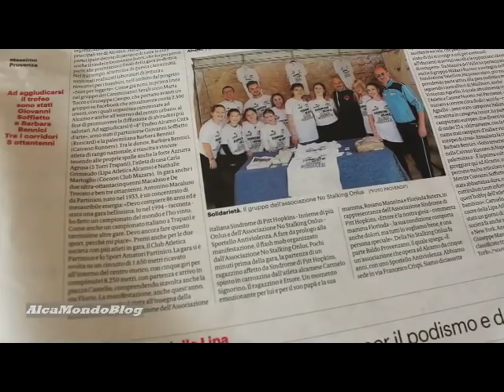Podisti e camminatori ad Alcamo per una domenica di sport e solidarietà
ALCAMO. Martedì 14 maggio 2019. A cura di Massimo Provenza - Fare conoscere, anche attraverso lo sport, i tesori artistici del centro storico alcamese. Valorizzare iniziative di solidarietà verso le persone più fragili e sensibilizzare su particolari problemi sociali. Sono gli intenti riusciti benissimo, domenica mattina, all’associazione sportiva dilettantistica Lipa Atletica Alcamo, con la sua quarta edizione del Trofeo podistico “Alcamo Città d’Arte”, competizione di atletica leggera che, valevole come 3^ Prova Grand Prix Fidal Trapani e 1^ Prova ufficiale Biorace 2019, ha fatto registrare oltre cinquecento iscritti da gran parte della Sicilia occidentale, coinvolgendo l'Associazione italiana Sindrome di Pitt Hopkins - Insieme di più Onlus e dell'Associazione No Stalking Onlus - Sportello Antiviolenza.
Ma non c'è stata soltanto la gara podistica. In contemporanea, è stato attivo anche il gruppo alcamese dei Camminatori Serali che ha voluto celebrare la Festa della Mamma con l’associazione Co.Tu.Le.Vi – Contro Tutte Le Violenze, dando vita ad una bella manifestazione per ricordare le mamme vittime di femminicidio organizzando una lunga camminata lungo le principali vie di Alcamo, alla quale hanno partecipato decine di persone di tutte le età e anche il sindaco Domenico Surdi, che ha poi preso parte alle premiazioni finali della gara podistica. Nel frattempo, al termine di questa camminata, sono stati realizzati laboratori di lettura e ricreativi per i bambini, nell’ambito del progetto “Nati per leggere”.
Ad aggiudicarsi il “4° Trofeo Alcamo Città d’Arte”, intanto, sono stati il partinicese Giovanni Soffietto (Runcard) e la palermitana Barbara Bennici (Caivano Runners). In gara anche i due ultra-ottantacinquenni Macaluso e De Trovato e ben tre ottantenni.